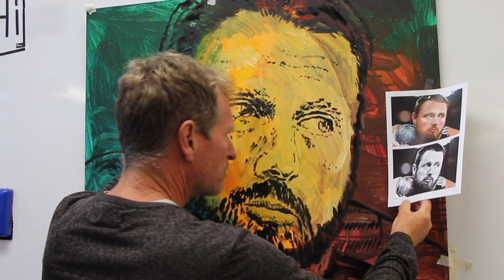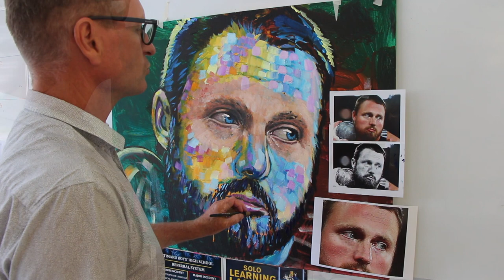Spontaneous Pixelism - Tom Walsh painting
Another "Spontaneous Pixelism" painting in the series of famous New Zealanders by Wayne Doyle. Tom Walsh is a NZ olympian athlete and all-round nice guy.